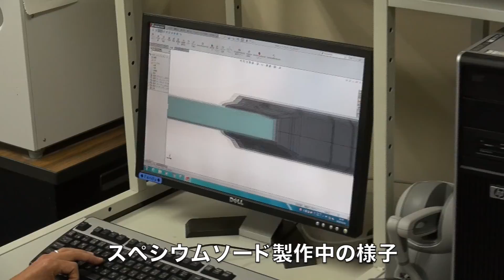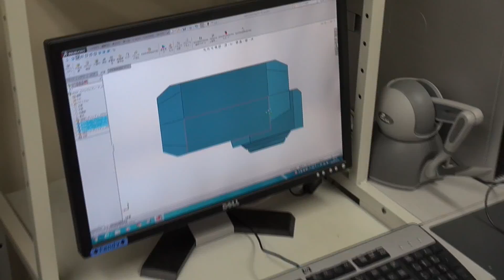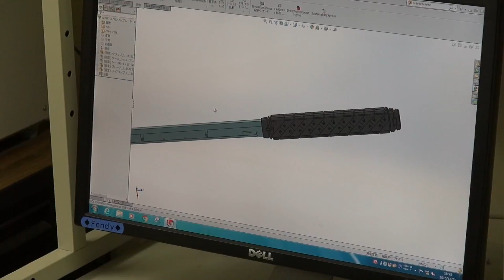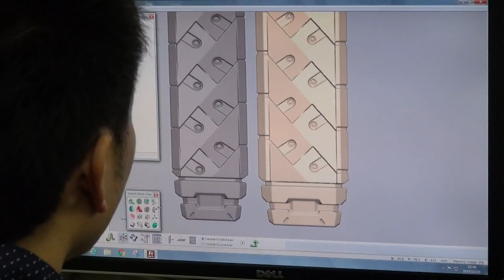スペシウムソード開発中ロングインタビュー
漫画ULTRAMANに登場するセブンこと諸星弾が使用する武器「スペシウムソード」の製作が決定！現場の熱い想いをインタビューしてきました。